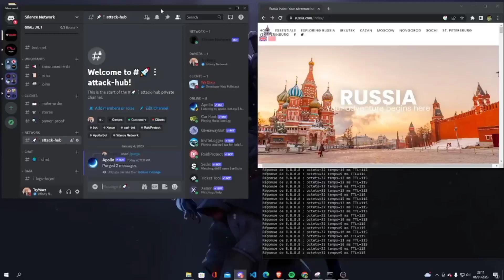SILENCE NETWORK VS RUSSIA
TAGS IGNORE
c2 botnet showcase,
c2 botnet showcase auto sales,
c2 botnet showcase auto,
c2 botnet showcase attleboro,
c2 botnet,
c2 botnet source,
c2 botnet leak,
botnet source leak,
qbot botnet source leaked,